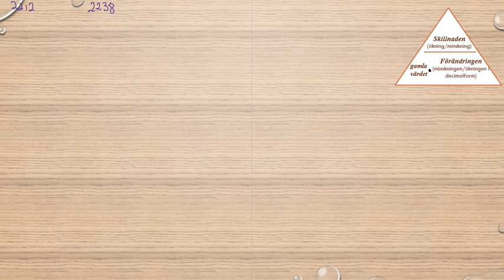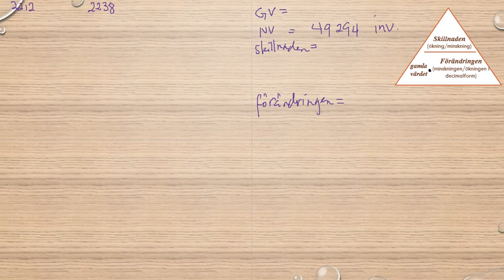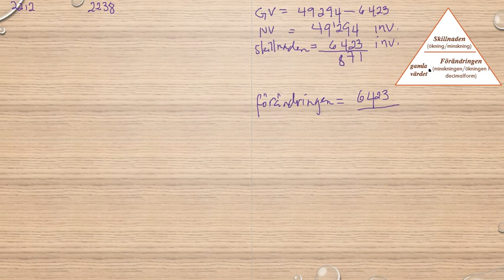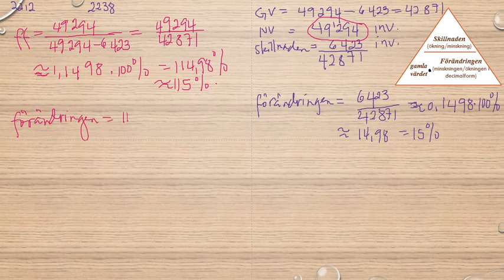Matematik 5000 Ma 1a röd Kapitel 2 Procent Beräkning av procentsatsen 2212